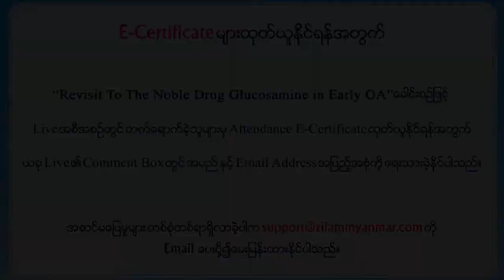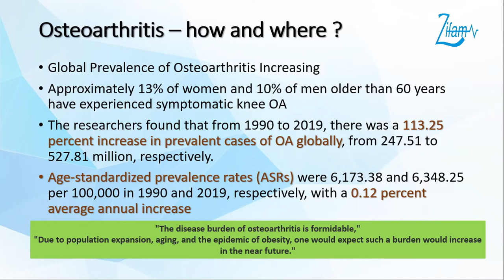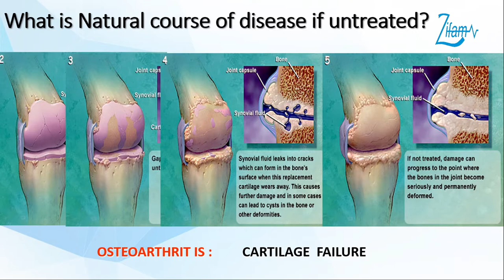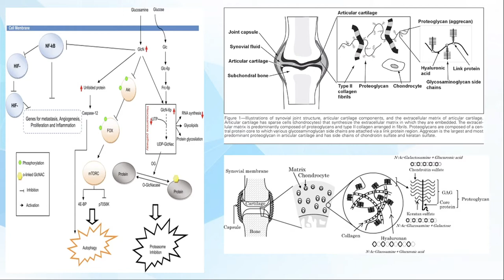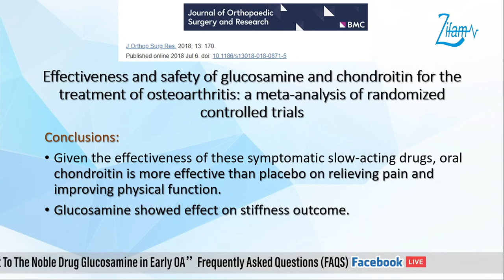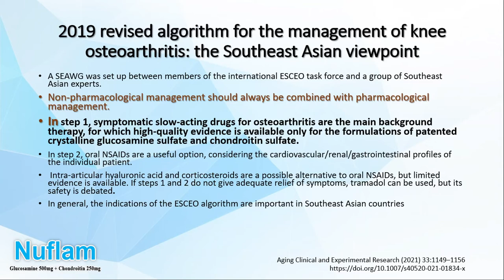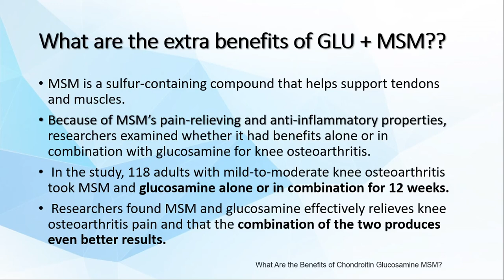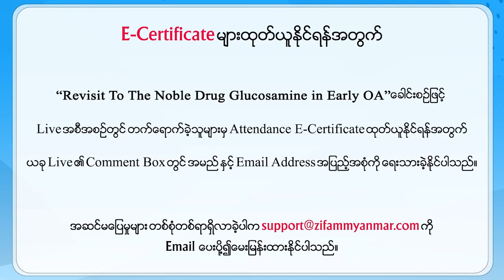"Revisit To The Noble Drug Glucosamine in Early OA" Frequently Asked Questions (FAQs) Facebook Live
📌 This Facebook Live Program is proudly organized by Australia Made Nuflam (Glucosamine 500mg + Chondroitin 250mg).